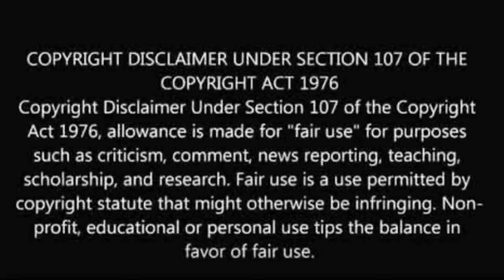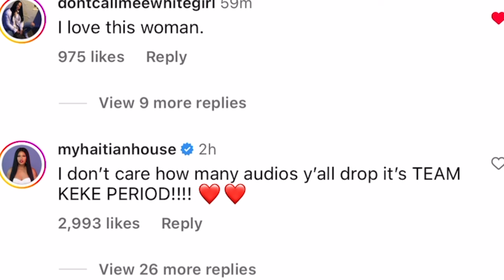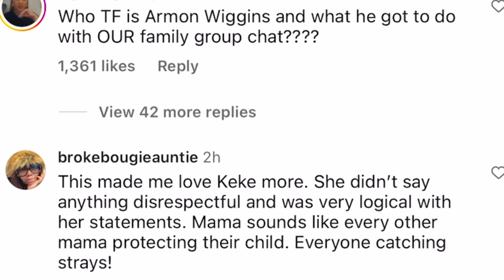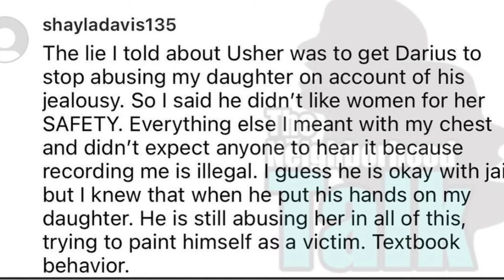Amanda Seales| Will & Jada Suing| Keke Palmer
@couture_cookie (IG)
@couture-cookie (SC)
@iamcouture_b (T)